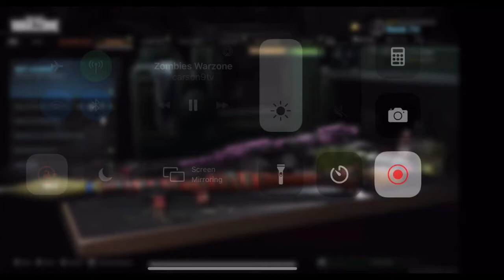WARZONE ZOMBIES!! *NIGHT MODE IN WARZONE* MY FIRST EXPERIENCE OF ZOMBIE ROYALE SOLOS! *TRIOS*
Terrifying new update to WARZONE!

Introducing JIGSAW, LEATHERFACE and ZOMBIES!

Follow @Carson9tv on Twitter & Instagram & Facebook